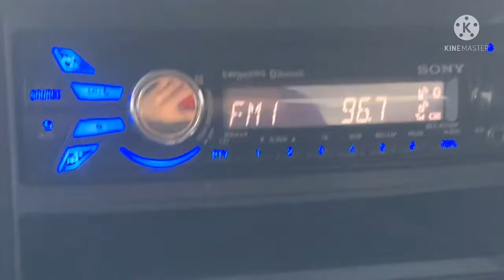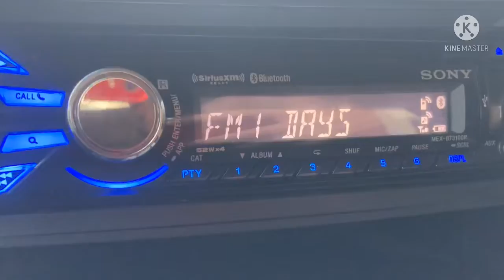KCMQ 96.7 reception 104 miles away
...And the channel is now on Twitter! Follow here, for behind the scenes, unfeatured RDS pictures, discussion, and more! or @STLDXer

Want to interact with more DXers, and have a good time?
We also have a server for you digital radio and TV fanatics!

DX Log (Visual): COMING SOON